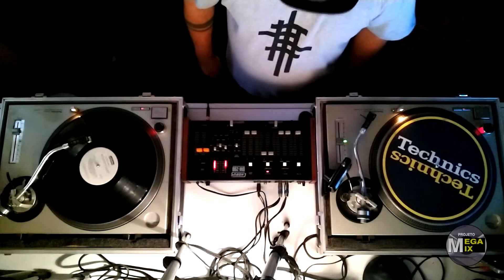Projeto Megamix 0049 - PARTE 2 - 28-04-2021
01-Petra & Co. - Just Let Go
02-Inner City - Good Life
03-Sonia - You'll Never Stop Me Loving You
04-Kylie Minogue - Never Too Late